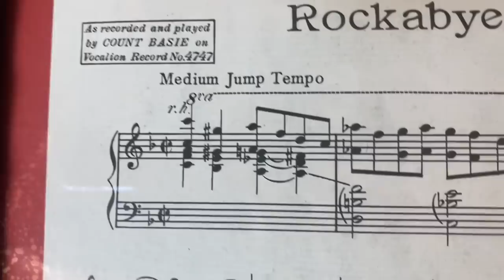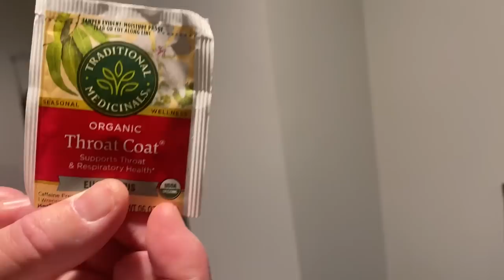1043. Count Basie Theater, Red Bank, NJ